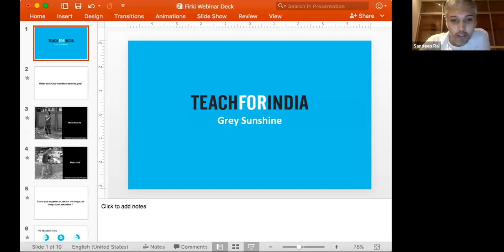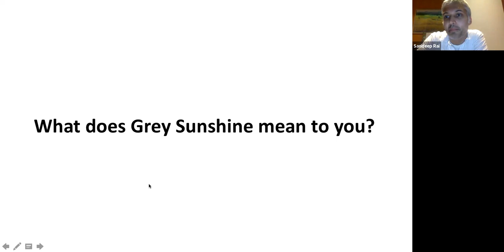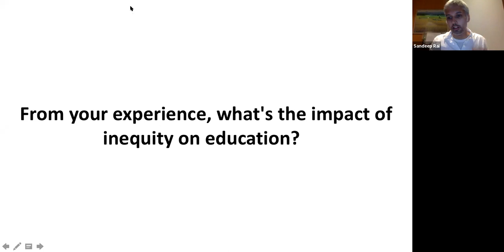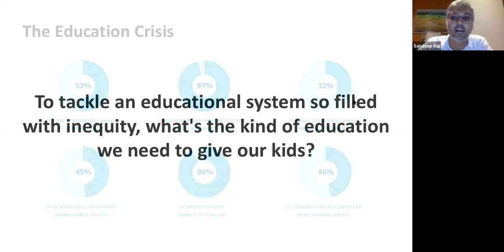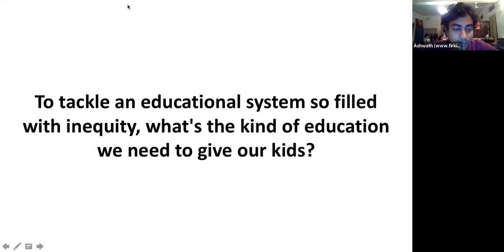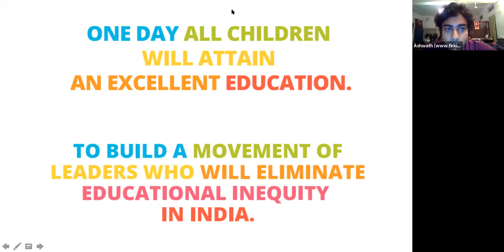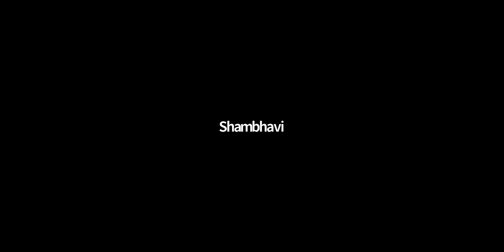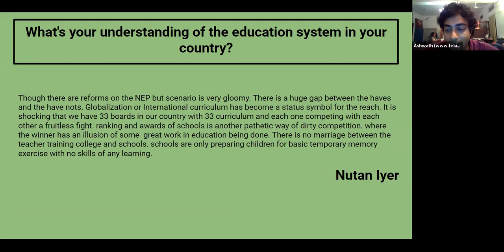[Firki Webinar] Grey Sunshine: Stories from Teach For India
ABOUT THE BOOK: India is battling an educational crisis of unprecedented proportions. Half of the country standard 5 students cannot read a standard 2 level text in their native language. Seventy-six percent of Indian students don't make it to college. The list of alarming statistics doesn't end there. But who are the faces behind these statistics? What are their stories? What would it take to alter their futures and subsequently, the future of India? Grey Sunshine tells the human stories behind the National crisis we see - and yet don't see - every single day: the state of Indian Education. It is an invitation to walk in the shoes of hundreds of thousands of children from less privileged backgrounds. Battling the injustices of poverty alongside them are 4,000 unlikely leaders from Teach For India, a two-year Fellowship programme that places young people as full-time teachers in government classrooms across the country. The stories of these students and teachers represent the struggle to reform a failing education system and the hope for a brighter sun to shine tomorrow.

About the Speaker:
Sandeep Rai is the Chief of City Operations at Teach For India. He has played a critical role in growing the Teach For India movement in the last decade, serving in various leadership positions across the organisation. Prior to joining TFI, Sandeep taught secondary science in Washington DC, as a Teach For America corps member. Sandeep holds two master's degrees: one in Teaching and Education from American University (Washington DC), and the second in International Affairs and Economic Policy from Columbia University (New York). He currently lives in Pune, India.